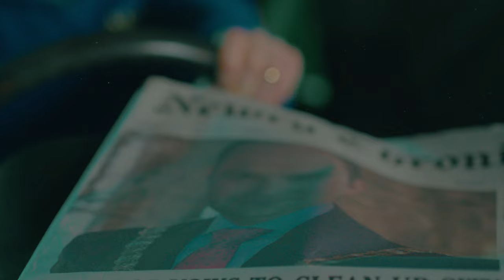TaxiJo (2022) | Episode 3 - Hanky Panky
TaxiJo has had enough of what he perceives as a new 'craze'.  According to our hero filth has poisoned the great people of Newry.  A rendezvous with The Mayor sets TaxiJo on a new path, a journey to take Newry back to its 'glory days'.

TaxiJo (2022) is a web series where we show our hero as he has never been seen before.

Gino Lynch

Daisy - Anna-Maria Boyle
TaxiJo - Gino Lynch
Girl in Backseat - Thaii Berry
Boy in Backseat - Tyler Barr
Lord Mayor Daniels - James McGinn
Guy Delivering Package - Liam Scott
Officer Archer - Colin Ash

CREW

Produced by
Gino Lynch
Ally McKenzie
Seamus Lynch

Cinematographer
Anthony Breen

1st Assistant Director
Becky Wilson

Associate Producer
Paul George

Sound Mixers
Jonny Waite

2nd Unit DOP
Jack Gourley

Camera Operators
Stephen Hughes
Joe Patterson

Camera Assistants
Criostoir McGoldrick
Chloe Thomas

Key Grip
Fergal Hughes

3rd Assistant Director
Liam Scott

Lighting Technicians
Ger O'Hagan
Conal Clapper

Hair & Makeup
Anna Knight
Lottie White

Action Vehicles
James Muckle

Editing, VFX & Post Production
Gino Lynch

Music Tracks
Epidemic Sounds